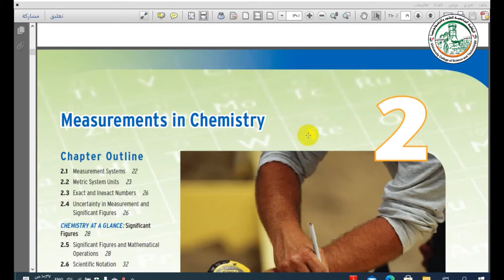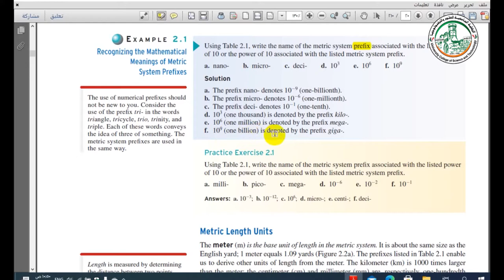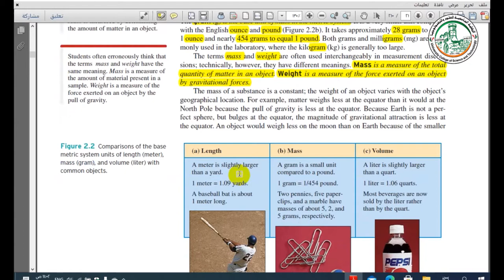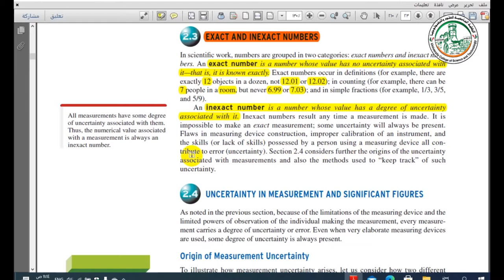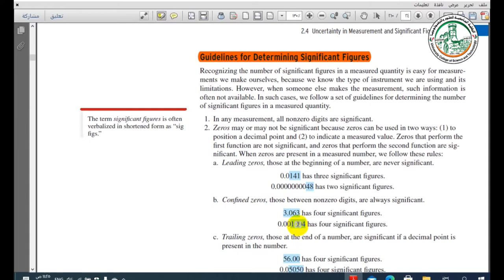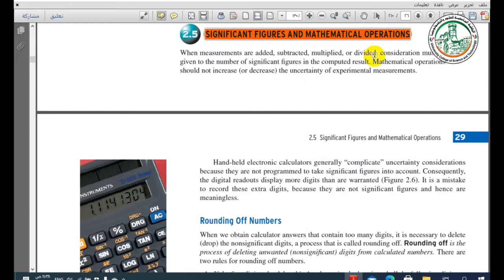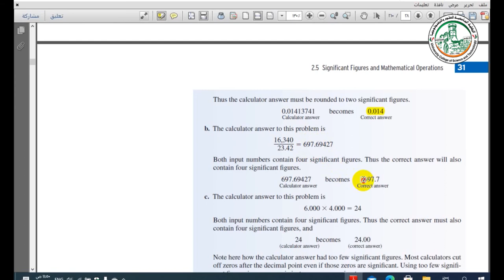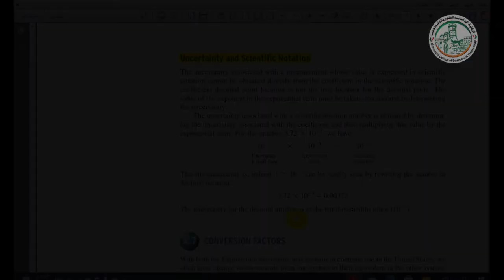المحاضرة الثالثة في الكيمياء العامة measurments and significanf figures